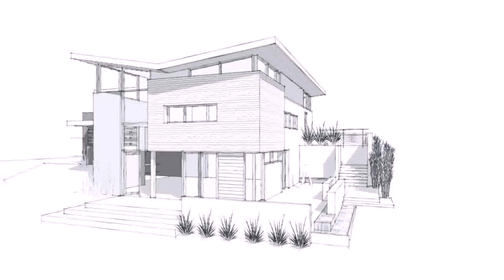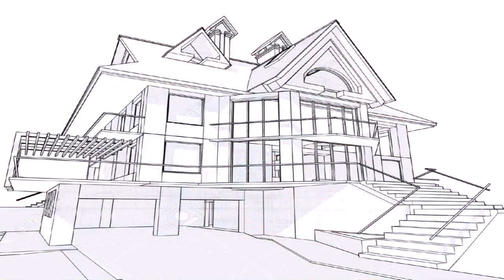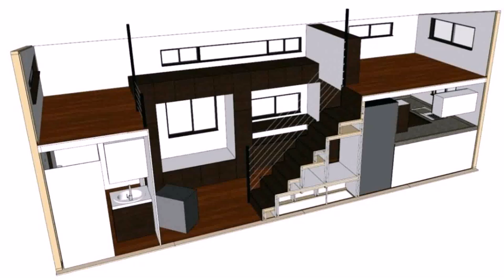Architecture Design For Simple Home In India